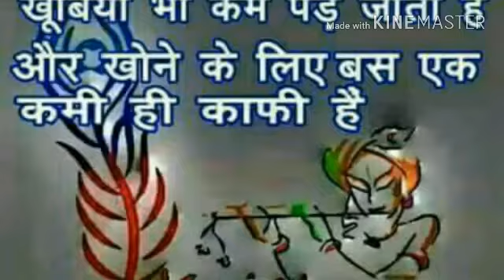18 March 2018